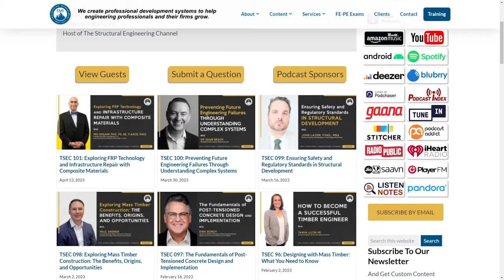The Dynamic Realm of Structural Health Monitoring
In this video, Don Kline, P.E., president and founder at Kline Engineering & Consulting, LLC, discusses the dynamic realm of structural health monitoring, exploring its profound significance, diverse applications, and cutting-edge solutions.

0:00 Intro
0:44 Don's Professional Career Overview
4:39 Concrete Structure Evaluation and Rehabilitation Experience
5:27 Smart Building and Structural Health Monitoring Trends for Engineers
7:42 Continuous Structural Health Monitoring with Concealed Sensors
9:23 Embedding Building Sensors in Concrete for Long-Term Monitoring
11:19 The Significance of Structural Health Monitoring
13:19 Accessing Data from Structural Health Monitoring Systems
15:22 Involvement with InfrastructureTek Startup
17:01 Managing Sensor Data and Transmission Process
22:08 Potential Sensor Applications in Monitoring Structural Integrity
29:54 Advice for Aspiring Structural Engineers and Innovators
34:52 Outro